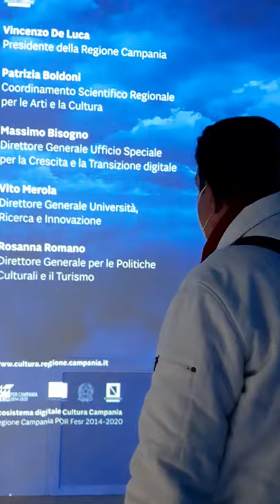MARIO TREVI - La stanza delle meraviglie (Teatro Trianon Viviani)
Ieri, in compagnia di mio nipote Salvatore Architravo, ho visitato la "Stanza delle meraviglie" al Trianon Viviani - teatro della Canzone napoletana. Un breve percorso, molto suggestivo, dedicato alla Canzone Napoletana di fine '800, inizi '900. Da un'idea di Marisa Laurito, a cura di Bruno Garofalo, interpretato dalla compagnia dello spettacolo Adagio Napoletano. Promosso dalla Regione Campania ed attuato da Scabec.